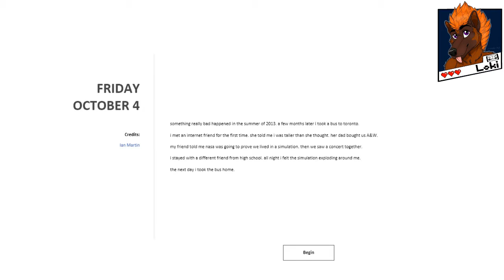Meditations Games: October 4th 2019 - Ian Martin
'At the end of everything, hold onto anything' ~Loki

Meditation Offering Creators:
Ian Martin - @ianmart1n